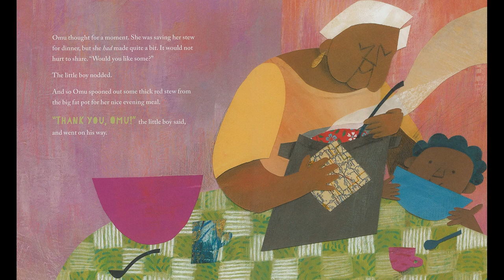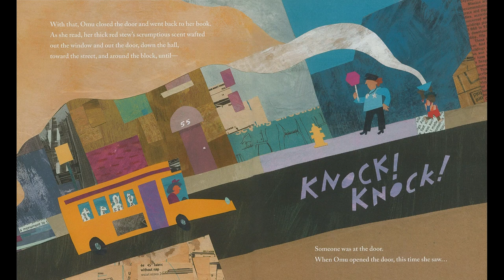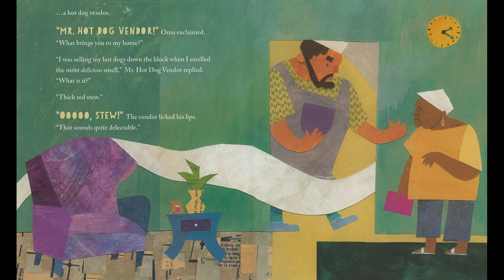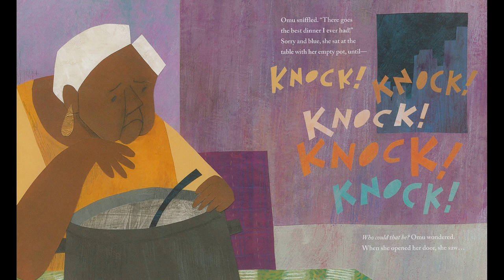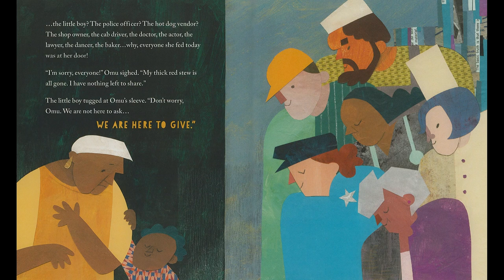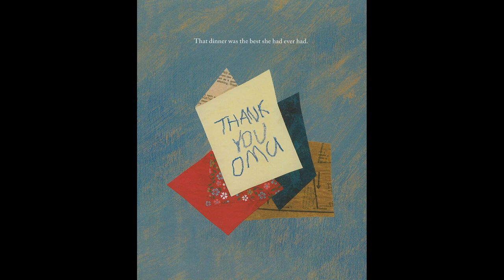Story: Thank You, Omu!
By Oge Mora
Read by Stella Anderson
Piano by Allison Halerz (music: improvisation on "Marshmallow Sundae" by Nicole Bergerac)